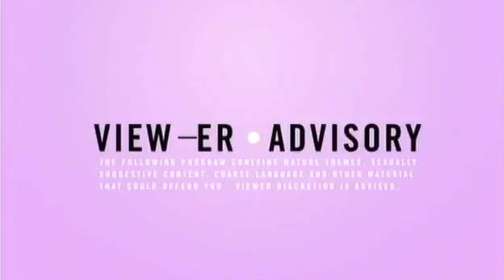Joe Jonas - Just in Love (Video On Trial)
(Video On Trial - December 6, 2011 -:- with -:- Hunter Collins, Trevor Boris, Eddie Della Siepe, Sara Hennessey & Dini Dimakos)